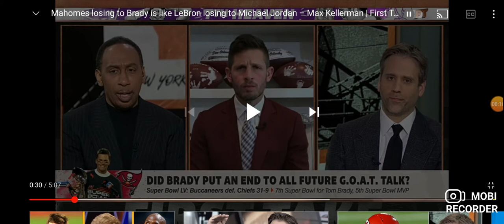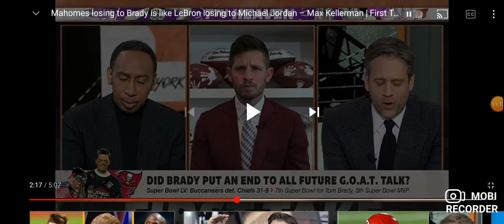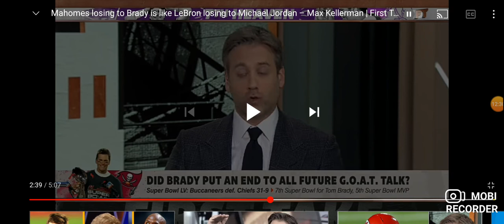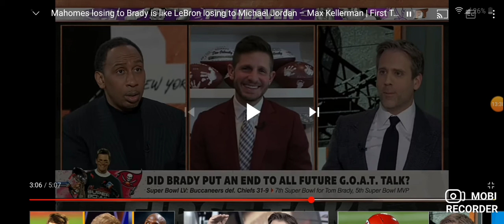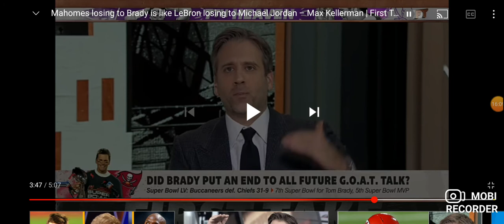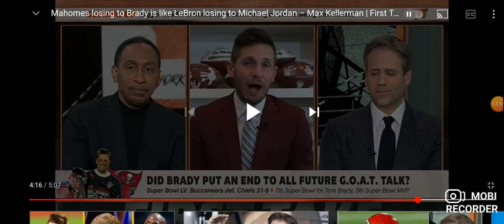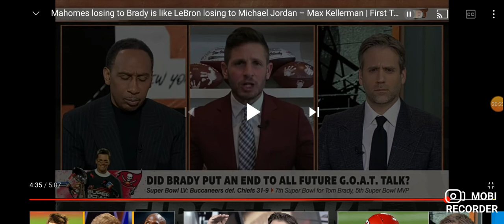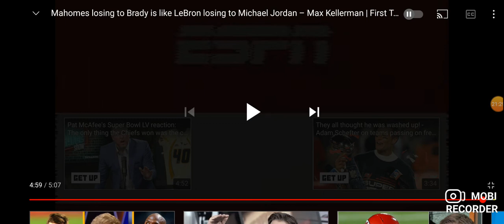Patrick Mahomes to SURPASS Tom Brady???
Here I review a video by ESPN First Take